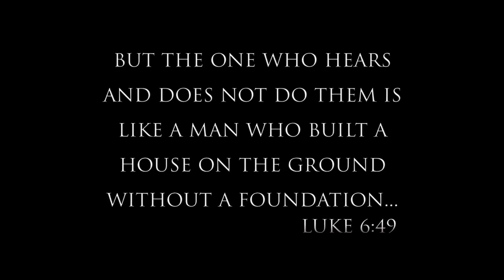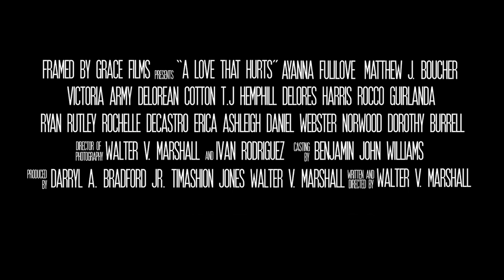A Love That Hurts (2013) | Trailer | Matthew J. Boucher | Ayanna Fullilove | DeLorean Cotton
(Drama)
A newly wed couple (Chris and Samantha) find themselves struggling to overcome a tragic miscarriage. Devastated by the loss of their child; Chris escapes the pain by focusing on his role as a provider. As Samantha reaches out to discover new ways to gain his intimacy, she seeks advice from two close friends: Jacob and Leslie. As unsuspected trauma enters their lives, Chris and Samantha are confronted with lies and betrayal and must now experience 'A Love That Hurts.'

Director: Walter V. Marshall
Writers: Timashion Jones, Walter V. Marshall
Stars: Matthew J. Boucher, Ayanna Fullilove, DeLorean Cotton